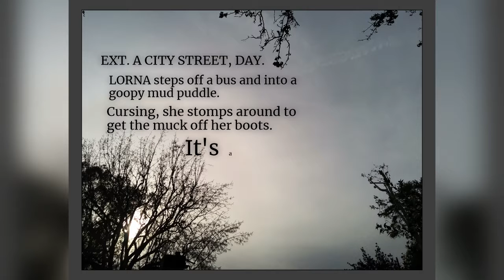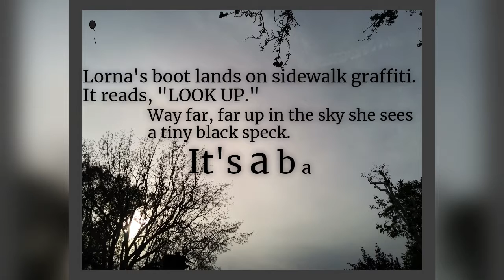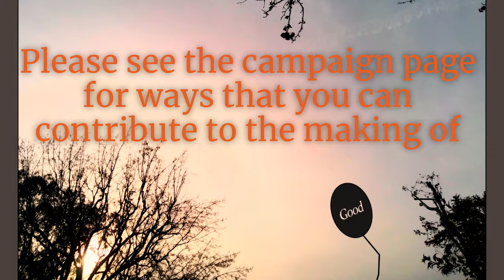The Good Balloon - Introduction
"The Good Balloon" is a short film project from writer/actor/producer Lita Lopez, to be directed by Angela Matemotja. It is a true story about a grieving sister who finds a ray of light amidst the darkness with the help of an unusual balloon.

Going into production in 2019.